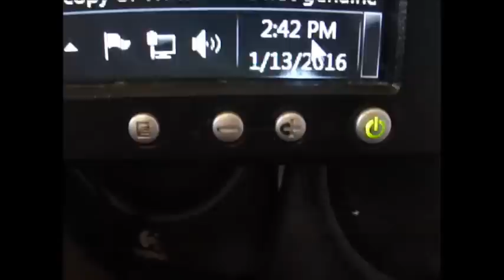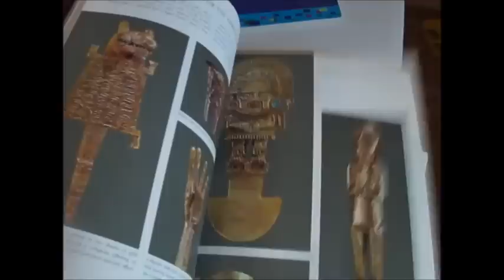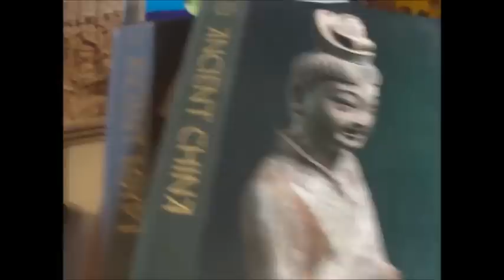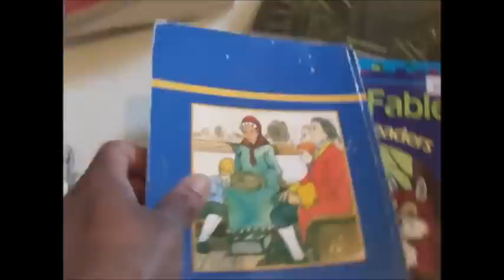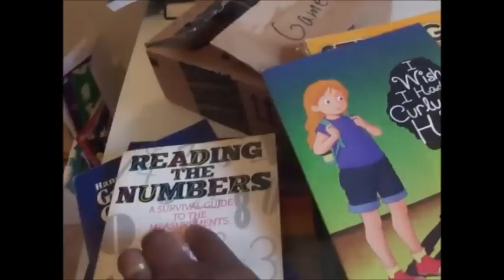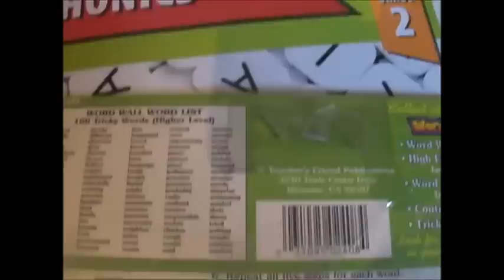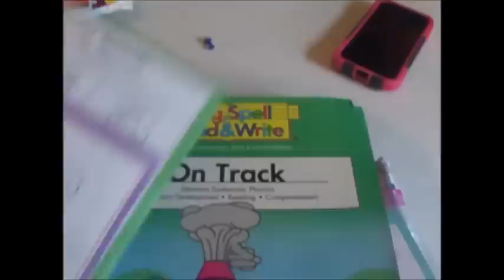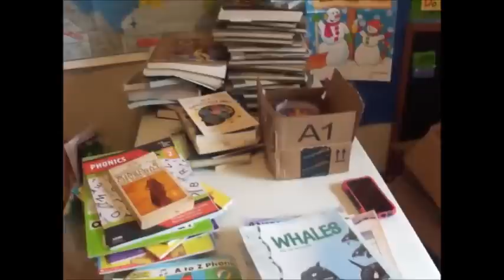HOMESCHOOL DONATION HAUL...HUGE!!!!